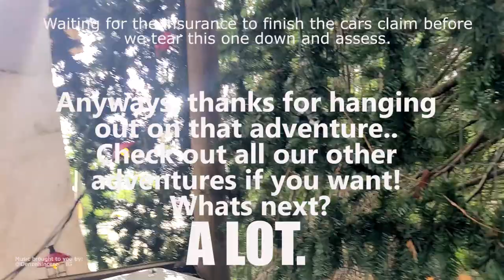Biggest Excavator Yet! Ritchie Bros Auction Win & Recovery from Car Accident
In this video, my husband and I share the latest chapter of our journey to build a better life for ourselves. We were still recovering from our recent car accident, but we couldn't wait to get our hands on our newest and biggest excavator yet, which we won at a Ritchie Bros auction. Despite the challenges we faced on our way home to Canada, we couldn't be more excited about the possibilities that our new equipment represents. We're also attaching a GoFundMe link to this video, not because we like asking for things, but because we believe that every little bit helps when you're working hard to achieve your dreams.